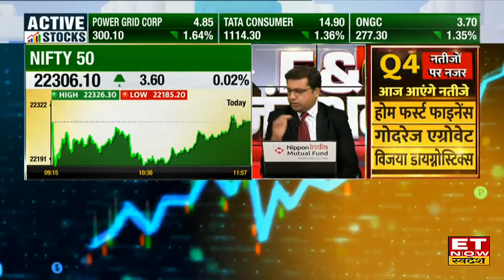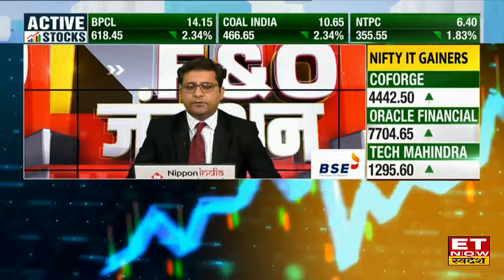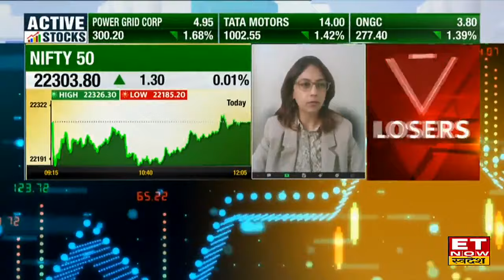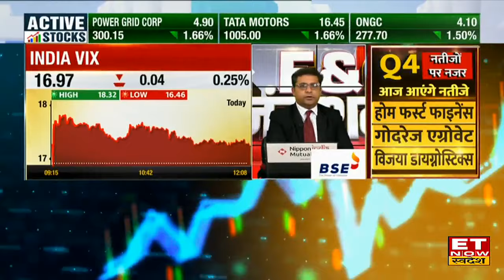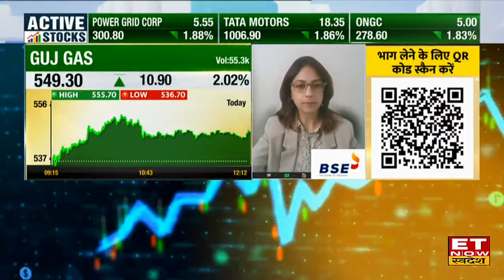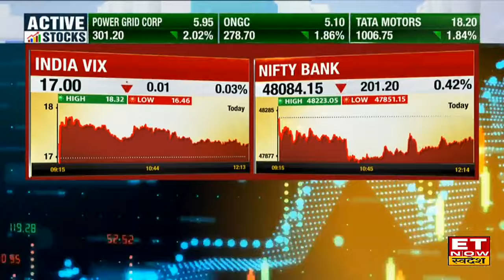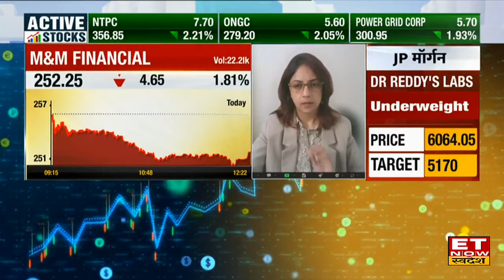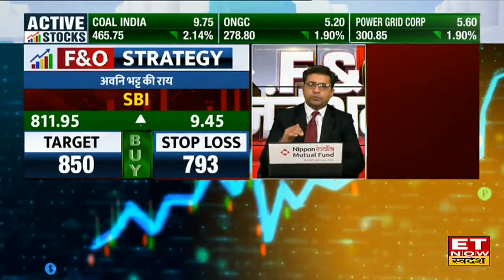India VIX के नीचे आने से Bazaar में लौटी रौनक, जानिए Nifty IT & Bank की कैसी है चाल? | FNO Junction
बाजार में आज India VIX के नीचे आने से रौनक लौटी है।  हालांकि Nifty Bank में गिरावट है वहीं Nifty IT में हलकी Recovery दिखी है। निफ्टी करीब  35 अंक चढ़कर 22,338 के पास ट्रेड कर रहा है। इसके अलावा निफ्टी बैंक 174 अंकों की कमजोरी के साथ 48,110 पर कारोबार कर रहा है।  जानिए Experts से FNO में  कमाई के ट्रेड।